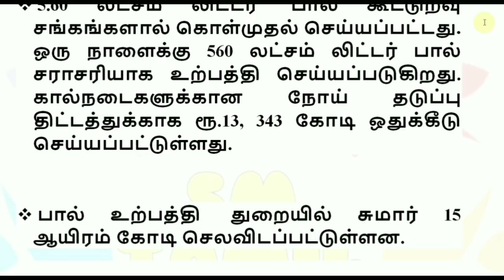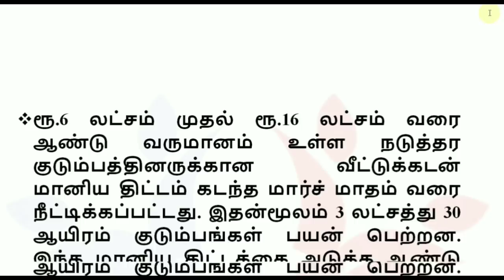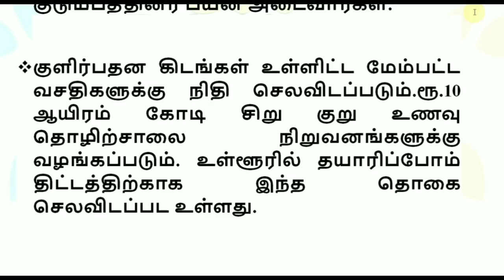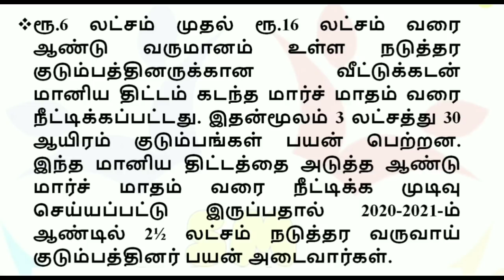சற்றுமுன் மத்திய அரசு அறிவித்த 11 திட்டங்கள் மக்கள் மகிழ்ச்சி !!! | lockdown extension scheme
Indian Central government announced scheme for Rs.20 crores, lockdown extension in India May 17 2020, Farmers scheme, fisher scheme, Agriculture scheme, Pradhan mantri Awas Yojana scheme 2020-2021